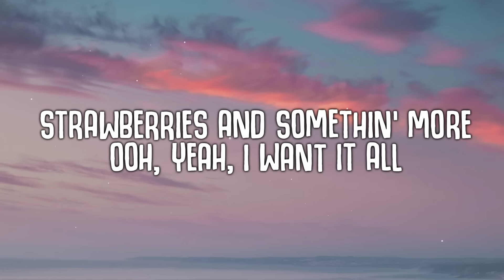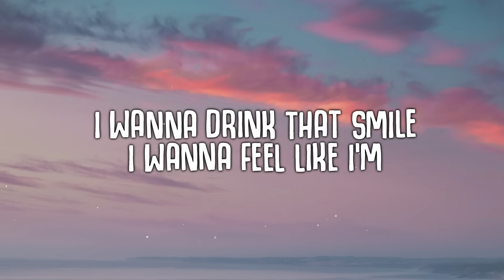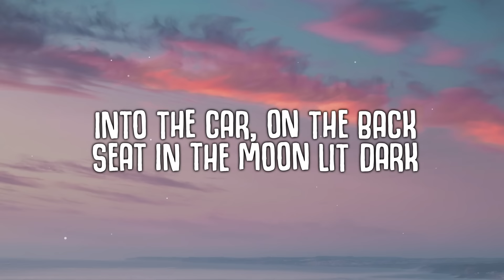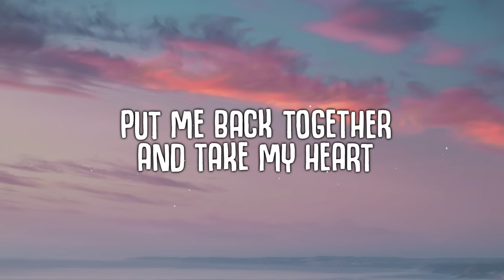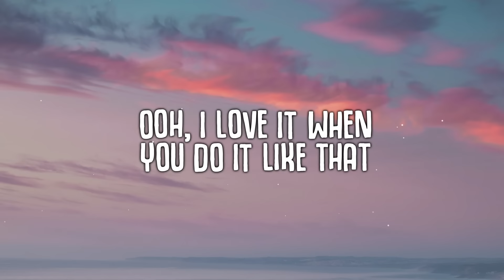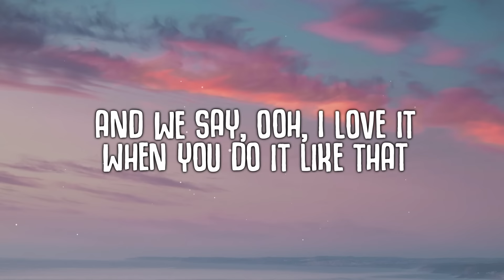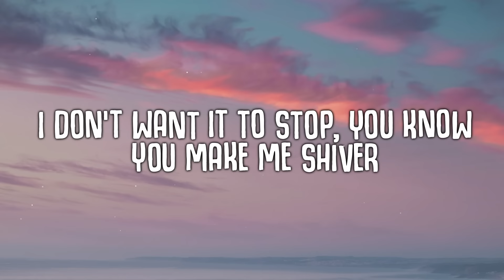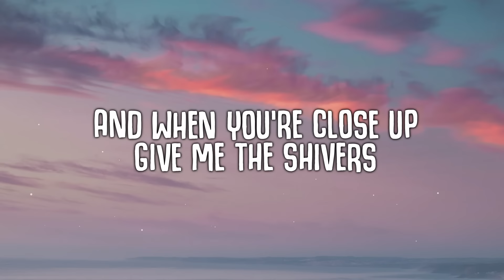Ed Sheeran - Shivers (Lyrics)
Ed Sheeran new song Shivers from his upcoming album Equals.